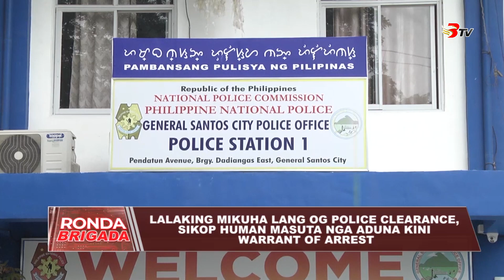Lalaking mikuha lang og police clearance, sikop